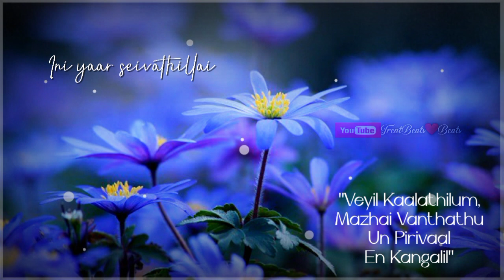Thalattu Pada Nee Illaye 2nd Saranam Whatsapp Status